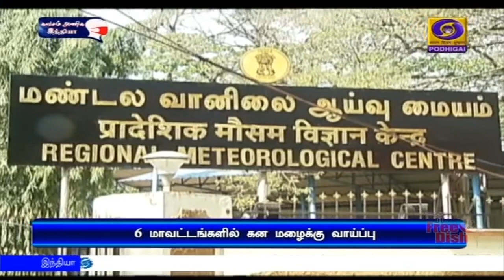கனமழை பெய்ய வாய்ப்பு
தமிழகத்தில் அடுத்த 24 மணி நேரத்திற்கு ஆறு மாவட்டங்களில் இடியுடன் கூடிய கனமழை பெய்ய வாய்ப்பு - சென்னை வானிலை ‍ஆய்வு மையம் தகவல்.